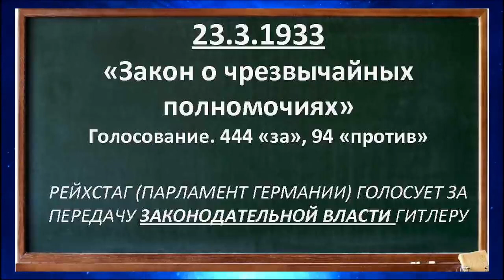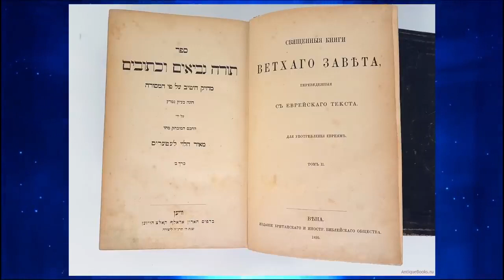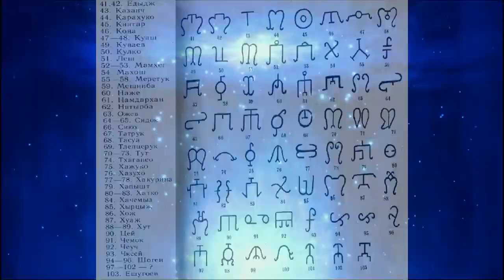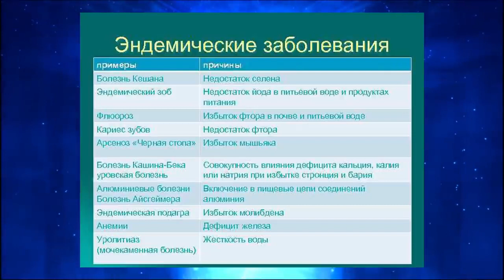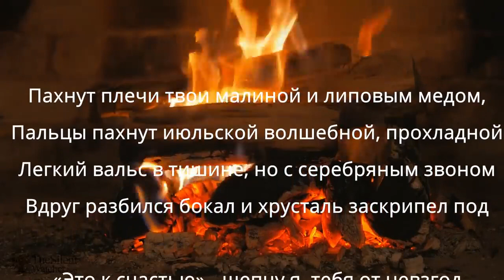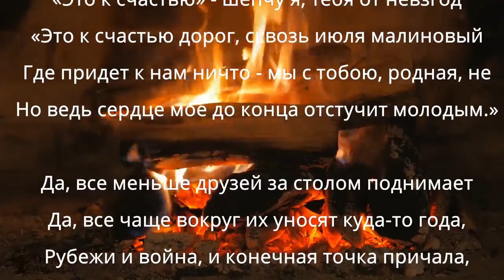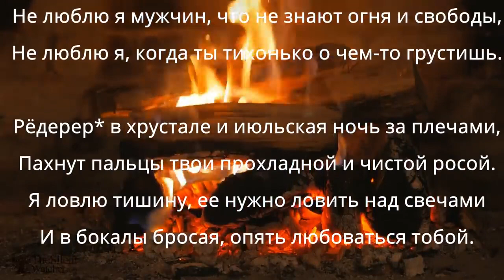Русские горские евреи и таты, кто они , а так же вся правда об равнинных евреях и их корнях